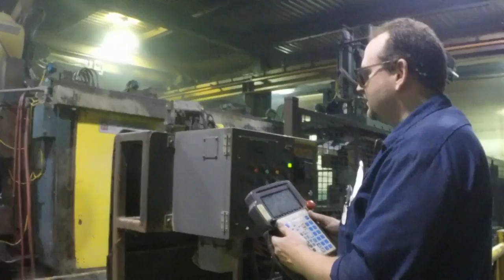2016 Lehigh Valley Contest Entry: Palmerton Area